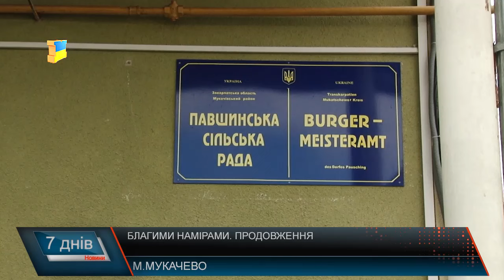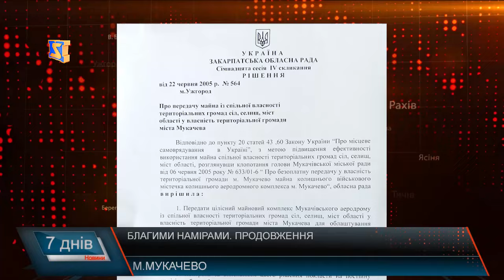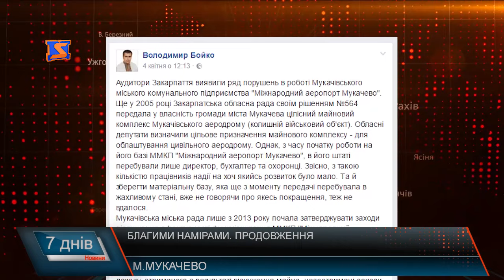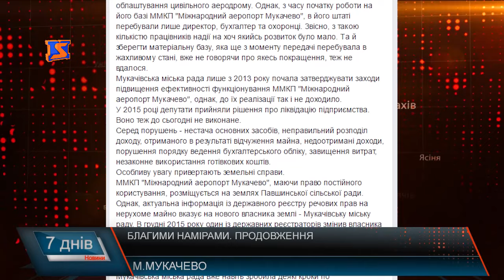Благими намірами. Продовження